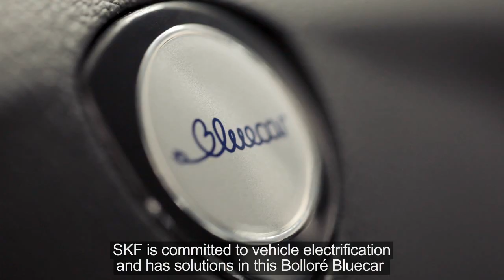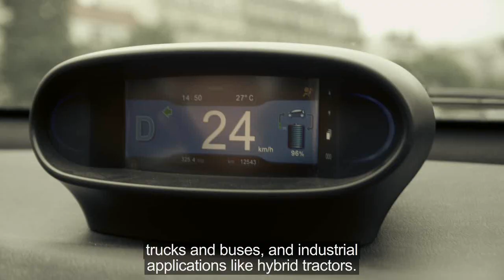SKF and the future of electric cars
Go into the future with SKF, where noise, pollution and traffic jams are a thing of the past. With electric cars it can be a reality.

At the forefront of environmental energy solutions, SKF products makes everything from city-friendly compact cars, luxury sedans and racecars to buses and trucks more eco-friendly, cutting back on congestion, noise and CO2 emissions. Watch how our dedicated team takes electric cars to new levels.

Since 1907, SKF has been changing the world through the power of knowledge and engineering. SKF makes everything from lubrication systems to mechatronics and our products & solutions can be found in almost anything that rolls or moves, from space shuttles to skateboards.